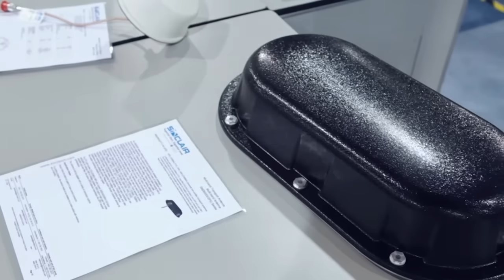Sinclair Technologies Applications Video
Sinclair Technologies is a leading provider of antenna and RF conditioning products, systems and coverage solutions for public safety, defense and private wireless networks.